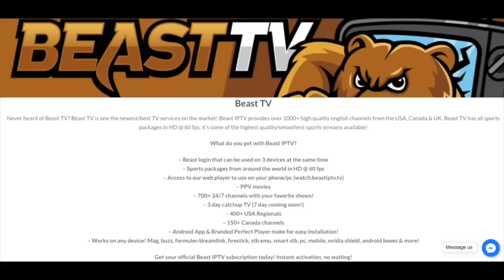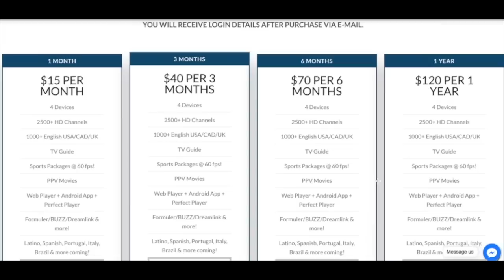Dak Prescott Big Plays vs The Eagles || Tavon In Space || Dallas Cowboys Film Session